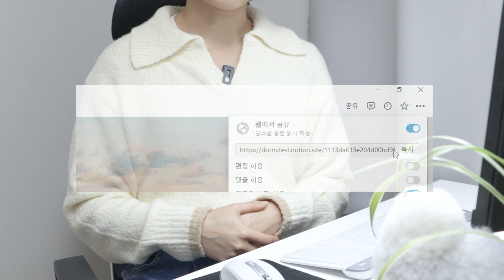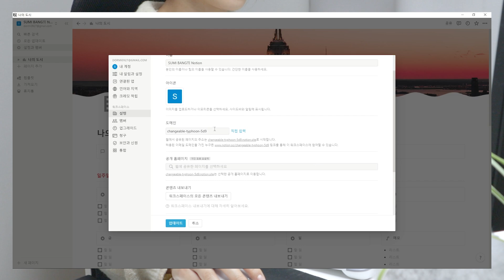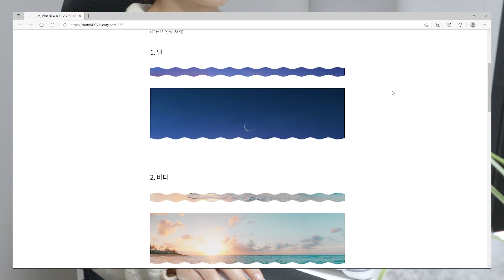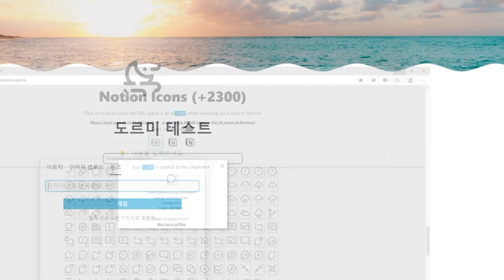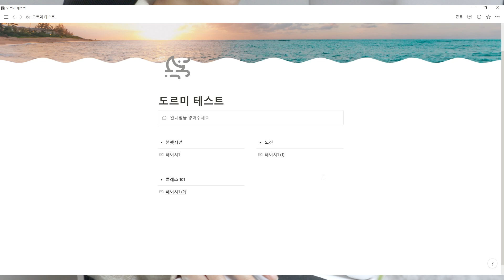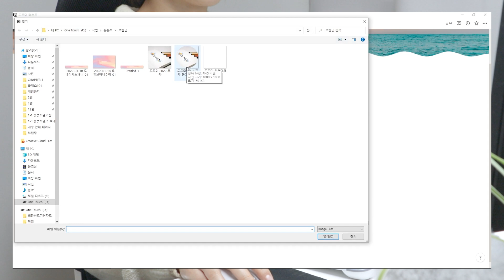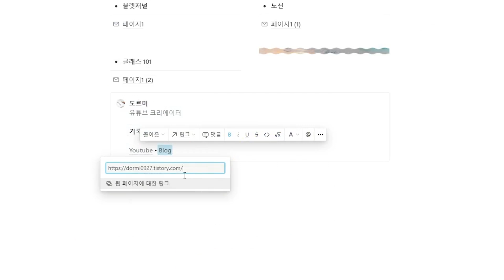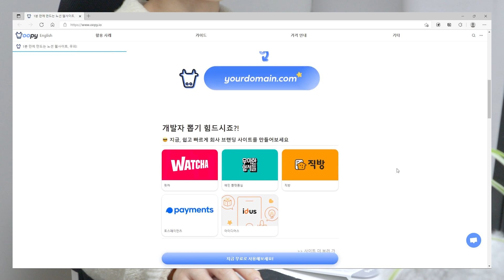노션 Notion 입문 3탄🚩 | 0원으로 만드는 나만의 홈페이지🔥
📍 자막 및 영상 속도를 설정해주세요.

📌 [도르미] 불렛저널 및 노션 입문 클래스 2022 개정 완료

오늘도 노션 영상으로 찾아왔습니다!!
저도 그렇고 요새 많은 분들께서 노션에 관심이 많으신 것 같아요😄
오늘은 나만의 홈페이지를 만들고 공유해봅시다!👍🔥

🕒 시간표
00:00 인트로
00:48 1. 노션 홈페이지 예시
01:59 2. 제작해보기
02:19 2-1. 도메인 설정하기
03:57 2-2. 페이지 만들기
04:08 2-3. 커버 및 아이콘 추가
05:34 2-4. 안내문 넣기
06:24 2-5. 카테고리 넣기
08:33 2-6. 이미지 장식 넣기
08:59 2-7. 프로필 블록 넣기
11:57 3. 노션 페이지 공유하기
13:42 마무리
13:52 아웃트로

멤버십에 가입해 한 달에 한 번, 도르미의 불렛저널 서식을 받아보세요!